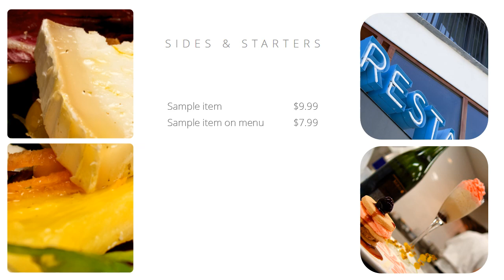Cara Membuat Video Too Chic Restaurant